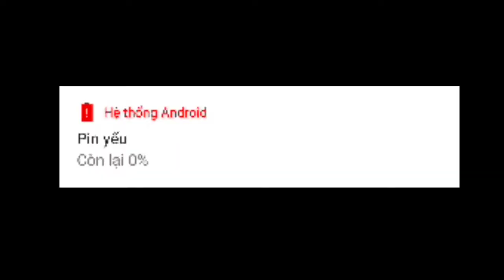Shadow Fight 3 Việt Nam | STAND MASTER